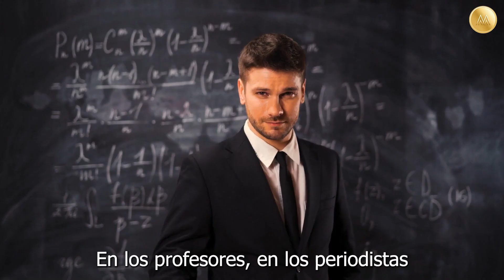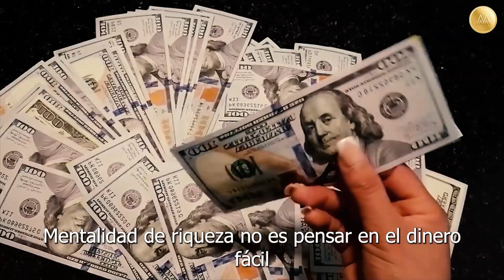Como cambiar la mentalidad de pobreza -audio de JUAN CARLOS ATOCHE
Mentalidad de riqueza no es pensar en dinero, no es ser materialista. Mentalidad de riqueza es pensar en avanzar.🧠